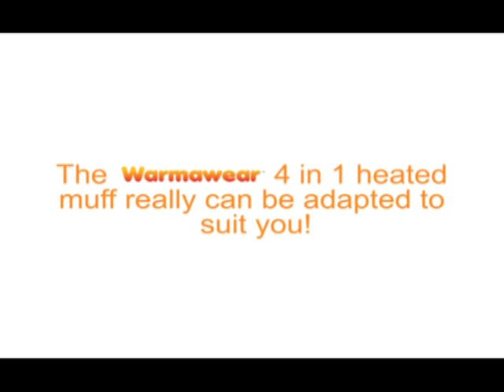Warmawear™ Heated Muff 4 in 1 Hand/Foot/Back Warmer and Cushion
Use this muff on the go as a warming tube for hands and arms to burrow inside of, ideal for commutes, walks and more. The fantastic heated muff will shape to your needs by flattening and rolling, giving you warmth where you need it, when you need it. Use as a muff on walks, cushion at football stadiums and foot warmer at home-never be caught out with this portable warmer.